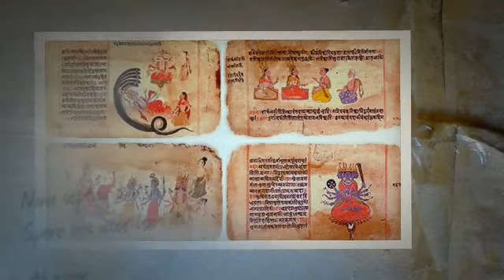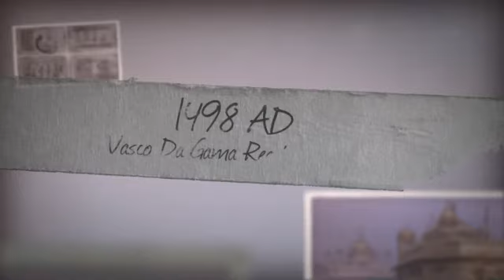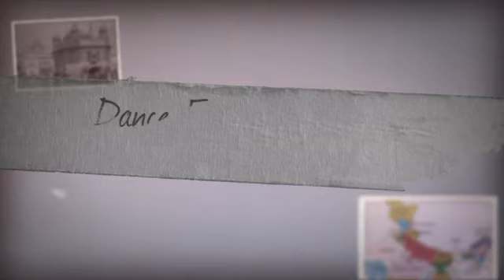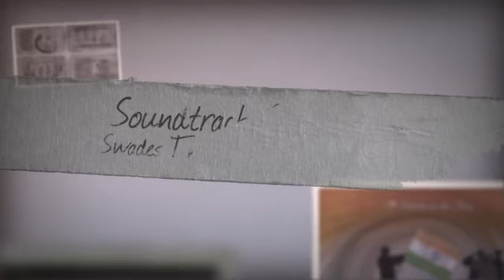3202 India Presentation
For GSE Team, Outbound from Rotary Foundation District 3202 to Ohio, USA.